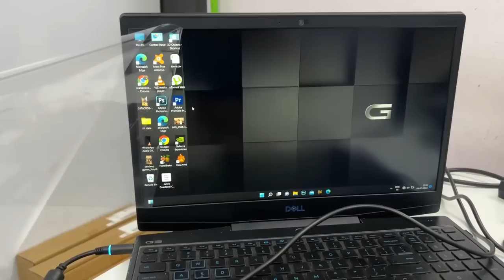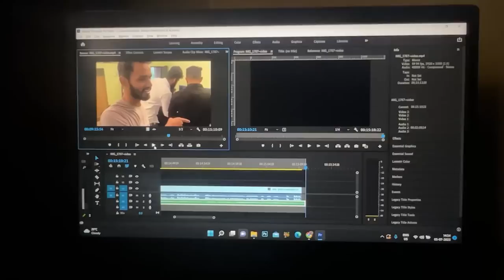Finally My Laptop is Back